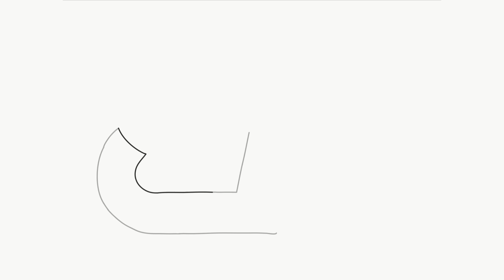How to draw Bloomy Drawing logo (Congrats to him on 500 subscribers)